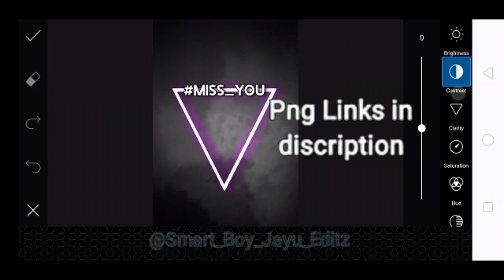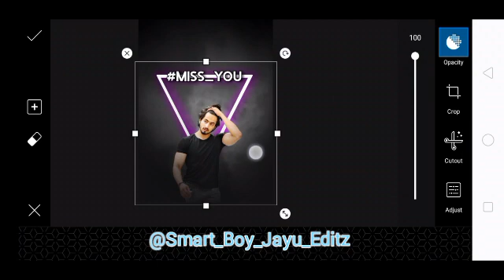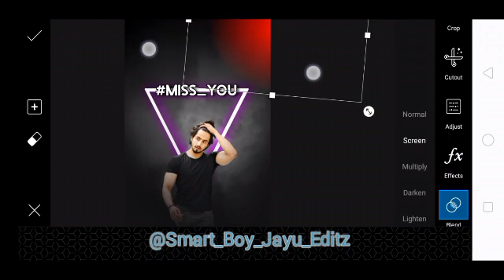PicsArt photo editing miss you concept photo editing PicsArt editing new style unknown boy Jayu edit